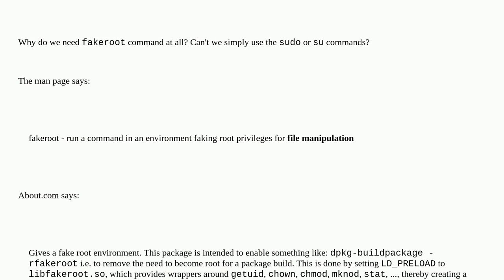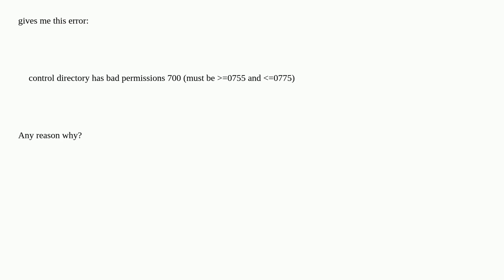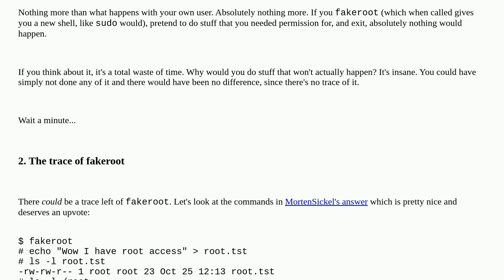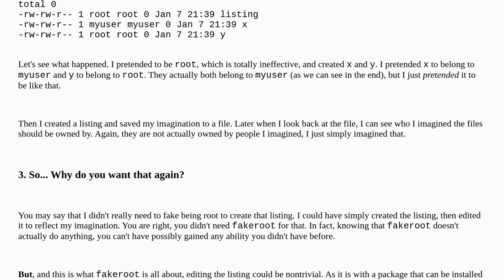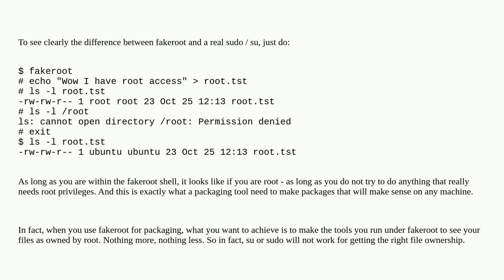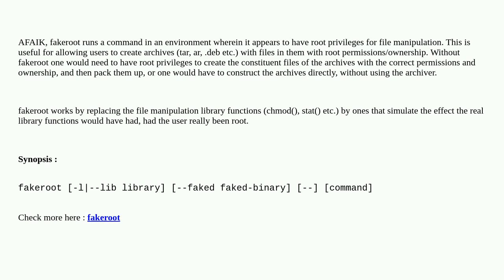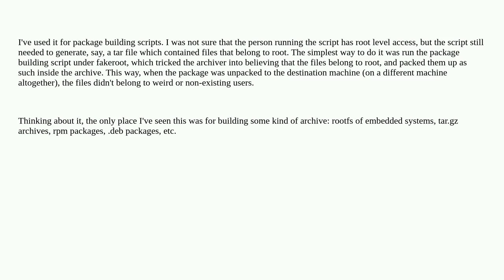Unix: What is the need for fakeroot command in linux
What is the need for fakeroot command in linux

A special thanks goes out to the awesome community

  su sudo